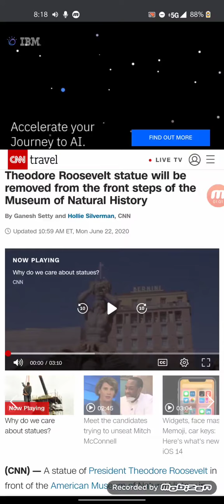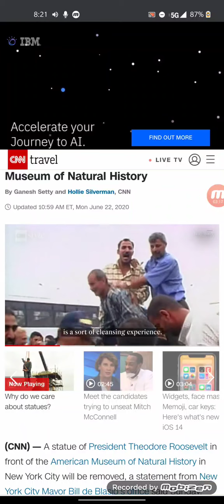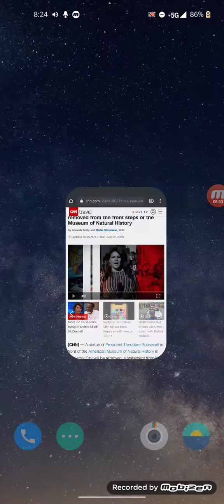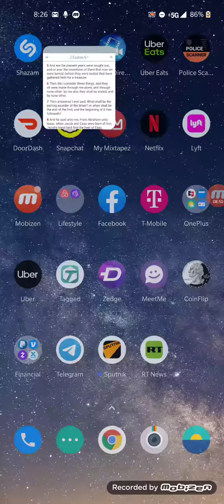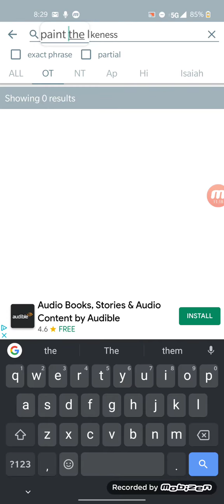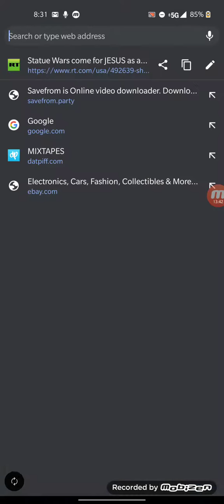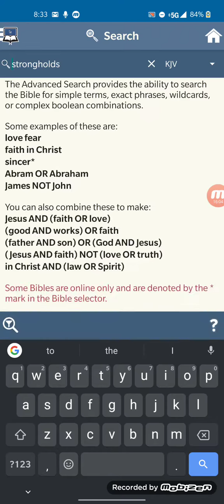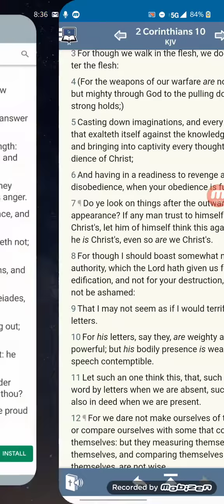Prophecy Update: End Of An Age/ Monuments/Images ( White Jesus) Coming Down